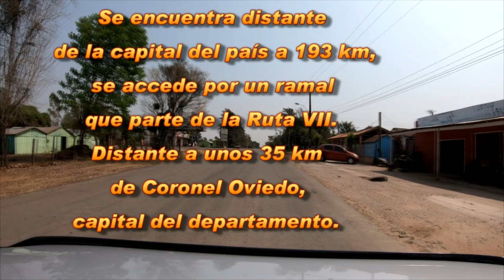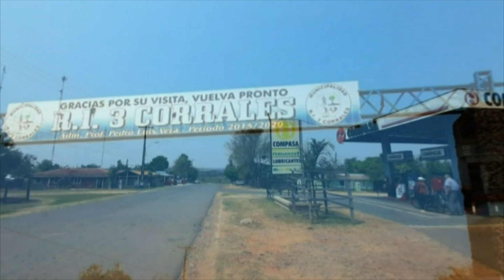R.I. Tres Corrales-Caaguazú..Distrito che vya ha...Octubre/2020